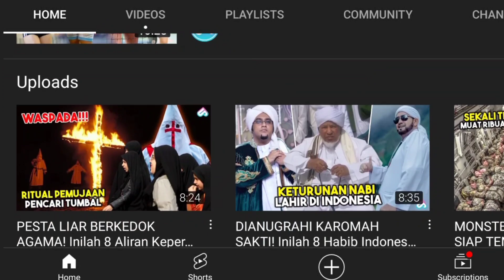KHABARNYA PRESIDEN JOKOWI LARI DARI PASPAMPRES| KENAPA YA |10 KEAKUAN UNIK JOKOWI MALAYSIA REACTION